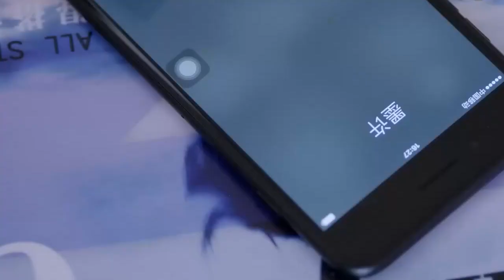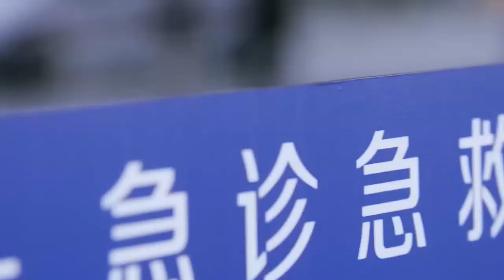Le Monde Vous Revient | Clip | Return The World to You | Gulnezer Bextiyar , Yang Shuo | 归还世界给你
Réalisateur : Jeffrey Chiang
Joueurs: Gulnezer Bextiyar , Yang Shuo
Épisodes : 58

Résumé:

Chen Yi En et son petit ami, Ye Qi Lei, créent ensemble leur propre entreprise juste après avoir obtenu leur diplôme universitaire. Cependant, ils doivent apprendre que le monde des affaires est compétitif et cruel. À la fin, son rival cause la « mort par accident » de Qi Lei. Au lieu de s'effondrer, Yi En devient plus forte et assume seule le lourd fardeau de la direction de l'entreprise, qui finit par devenir une célèbre marque de mode. Parallèlement, elle continue de chercher à savoir où se trouve Qi Lei. Qi Lei n'est pas mort ; quelqu'un l'a sauvé, mais en raison de la gravité de ses blessures, il a dû subir une opération de chirurgie plastique et se trouve actuellement en convalescence à l'étranger. Lorsque Qi Lei retourne en Chine pour découvrir la vérité sur son accident, il devient président d'une entreprise de mode et se fait appeler « Lu Zhun ». Yi En et lui se rencontrent à nouveau en tant que concurrents, mais finissent par tomber amoureux l'un de l'autre.